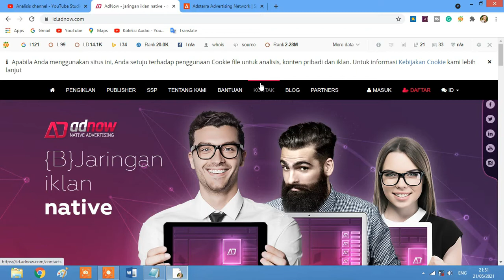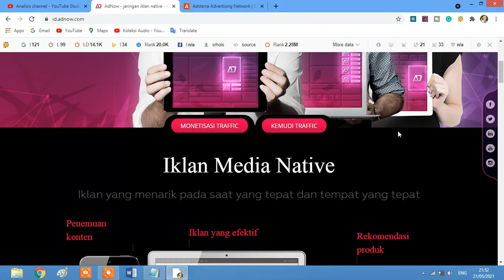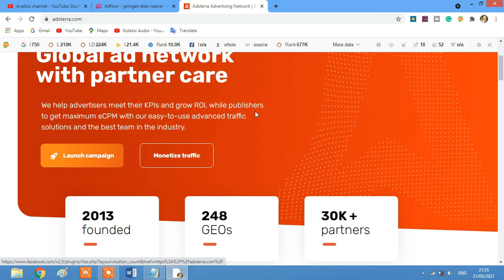Pengganti Iklan Adsense untuk Blogspot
Menginformasikan situs alternatif/ pengganti iklan adsense untuk blogspot. Jadi yang dibahas di video ini adalah situs periklanan selain Google adsense yang bisa diterapkan di blog gratis dengan trafik menengah ke bawah sehingga meskipun blog ditolak adsense masih bisa mendapatkan uang dengan menerapkan iklan dari jaringan iklan berikut.